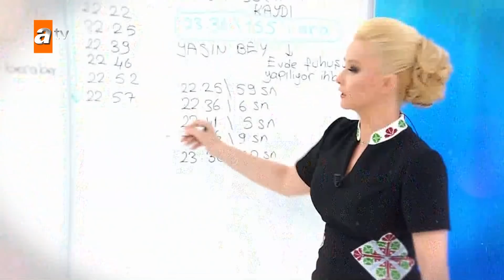Selma Kocabaş bulundu - Müge Anlı ile Tatlı Sert 25 Ocak 2022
5 aydır kayıptı canlı yayında bulundu! Selma Hanım sağ salim olduğunu, çok mutlu olduğunu, eşi ile Samsun’dayken kendisine anneniz vefat etti denildiğini, korkudan gidemediğini anlattı. Selma Hanım, eşinin eve bakmadığını, kendi anne babasının sayesinde geçindiklerini, eşinin bir kadınla kendisini aldattığını, kadının üçüncü çocuğunun da eşinden olduğunu iddia etti. Selma Kocabaş annesi ve kardeşiyle canlı yayında kavuştu! Hülya Hanım, Ahmet Avcı’nın bulduğu adamdan adam olmayacağını, ablasına seni boşayacağım dediğini ablasının istemediğini belirtti. Selma Hanım rahatlığın olduğunu, rahatlık sayesinde insanın yeniden doğmuşa döndüğünü ifade edip şu an beraber olduğu kişi ile 1 buçuk 2 sene önce tanıştığını, 3 ay konuşamadıklarını, sonra yeniden konuşmaya başladıklarını, çok rahat mutlu olduğunu, sevgilisinin emekli ve güvenlikte çalıştığını söyledi. 60 yaşındaki Hatice Çakır'ın dolandırıcılık iddiası... Hatice Çakır, 2016 yılında biraz birikmiş parası ile yatırım amaçlı ev almaya karar verdiğini, Nihat adında emlakçı ile tanıştığını, sözleşme vs. yapılmadığını, içine kurt düştüğünü, 200.000 TL’ye aldığını, emlakçıya gittiğinde o evin satıldığın söylediğini, başka bahçe katı ev vereyim sana dediğini ama notere falan götürmediğini söyledi. Hatice Hanım, emlakçının kendisine yakınlık gösterdiğini, parayı kurtarayım derken tanıştığı kişiler tarafından da dolandırıldığını söyledi. İddiaların odağındaki sevgili canlı yayında... Nihat Bey mahkemede çok senetleri olduğunu, hala almak için uğraştıklarını, zaten Hatice Hanım’ın sadece 2 ay ödeme yapabildiğini, her şeyin mahkemede sunulduğunu, Hatice Hanım’a git senedi al dediğini, almadığını, olayların farklı boyuta gittiğini belirtti.